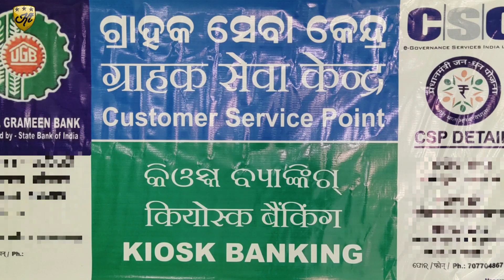CSC Shisu Enrollment Aadhar Center Kaise Kholen | csc new service live.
Jankari dna Amazon Stor Link:
Jankari DNA instagram follow Sarkari DNA, @sarkariidna @Kalahandi Tech

topic cover:- how to open child enrollment aadhaar center

Always use mask take care yourself,

my equipment ye sub video  Banane Mein use karta hun :-

BOYA Mic
Tripode digitek

BOYA M1 MICE BATTERY

CSC VLE BEST AND BUDGHT PRICE equipments :-

@TAMIL CSC VLE @CSC VLE HELP
@Sarkari DNA @CSCARTINDIA @VLE SOCIETY
@ISHAN LLB @ISHAN GURU